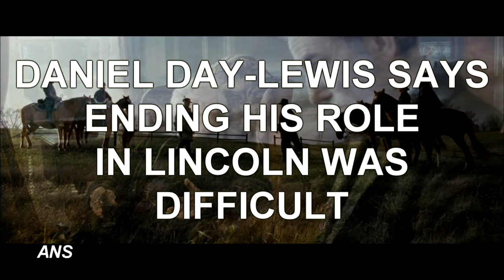DANIEL DAY-LEWIS TALKS DIFFICULTY ENDING ROLE AS LINCOLN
Finishing the film Lincoln was bittersweet says Daniel Day-Lewis, who poured his heart and soul into the role as Honest Abe, and he pointed out the reasons why.